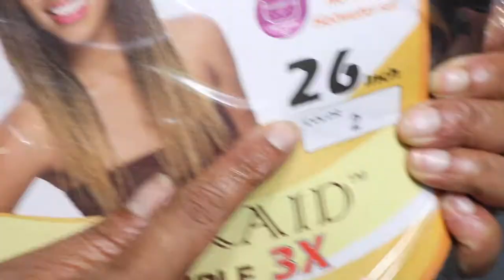KIDS LARGE TRIANGLE BOX BRAIDS | RUBBER BAND METHOD!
Welcome or WELCOME BACK, Queens and Kings!

SINCE SCHOOL IS OUT, WE NEEDED ANOTHER PROTECTIVE STYLE.  WATCH ME INSTALL JUMBO BOX BRAIDS ON HER HAIR!

                     INSTAGRAM.COM/OKTHATSIMANI
                     TWITTER.COM/OKTHATSIMANI
                     FB.ME/OKTHATSIMANI

IF YOU'RE CURIOUS:

I RESIDE IN DALLAS + YES, I DO HAIR!

THANKS FOR BEING HERE, YOUR SUPPORT IS APPRECIATED! :)